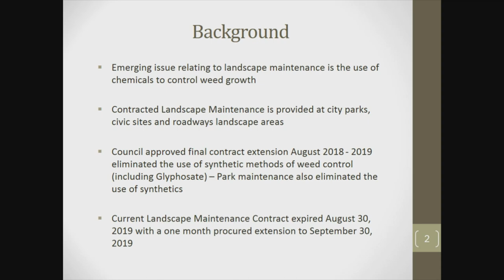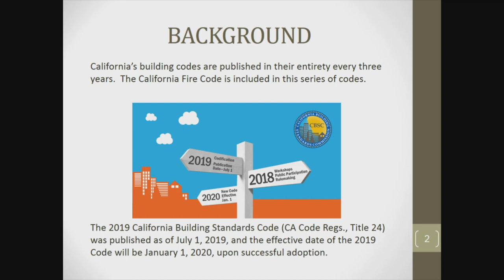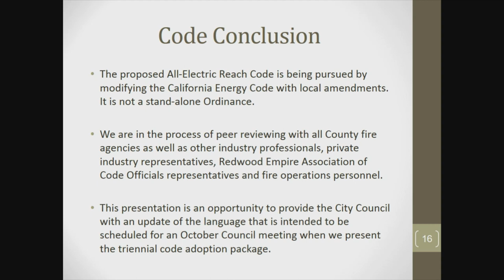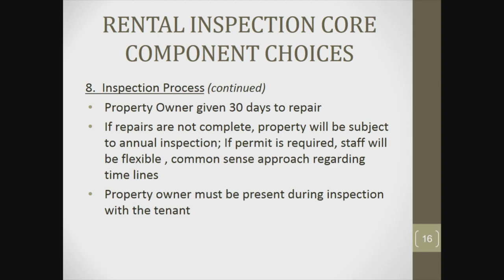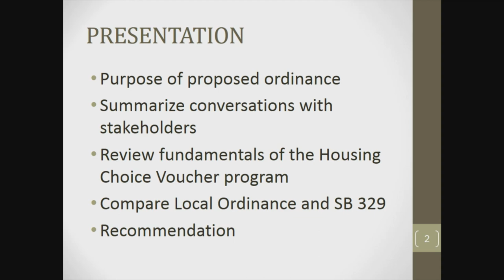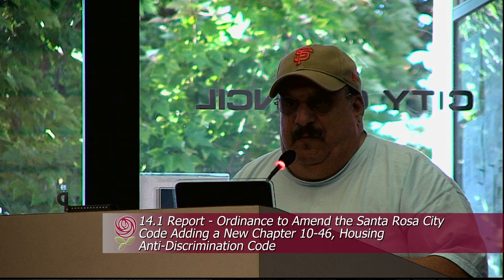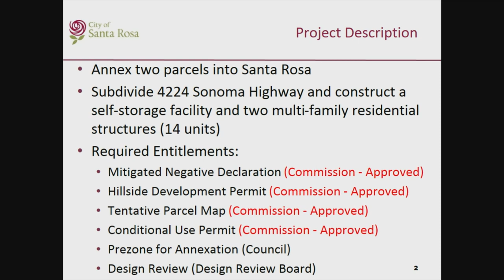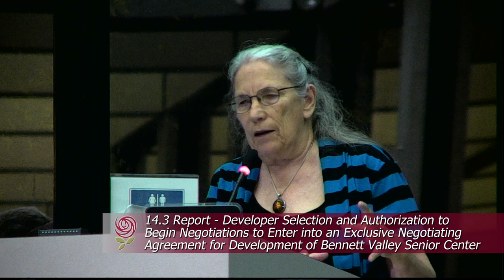City of Santa Rosa Council Meeting September 24, 2019